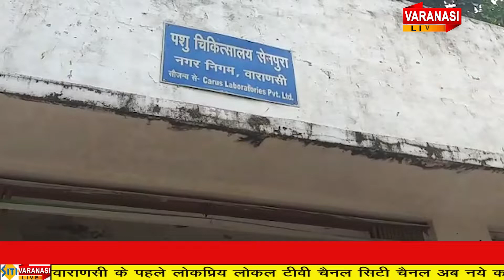नगर निगम पशु चिकित्सालय विभाग के कर्मचारियों का धरना प्रदर्शन